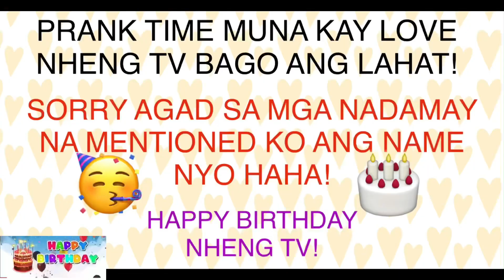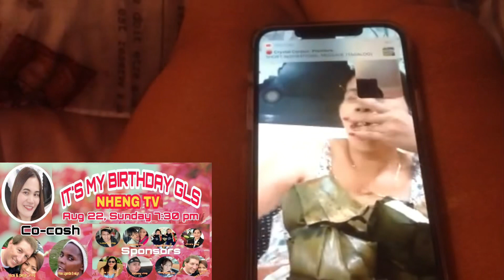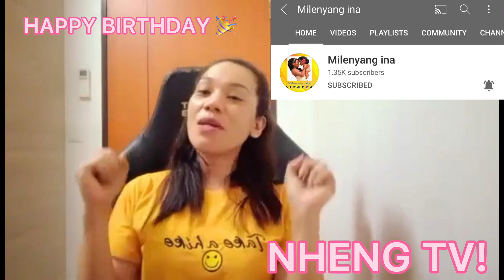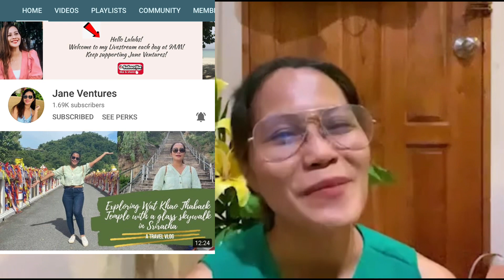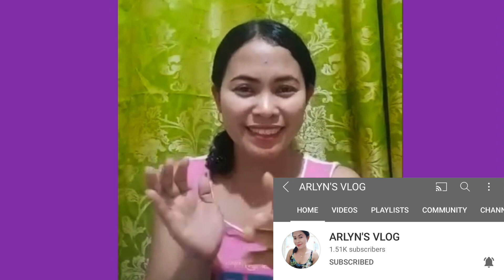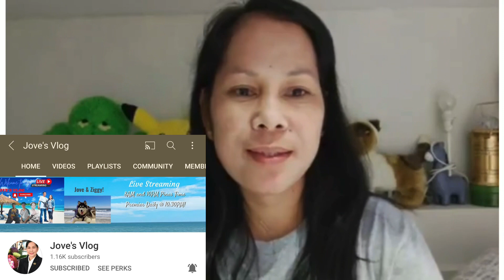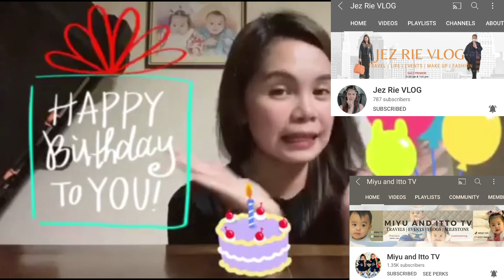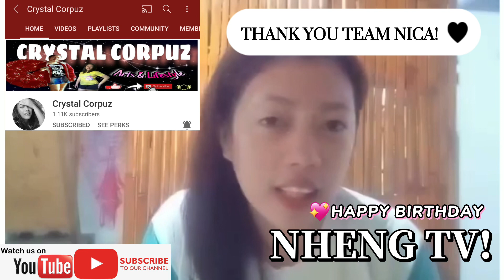HAPPY BIRTHDAY GREETINGS PART 2 TO OUR LOVING FRIEND NHENG TV!ALSO THANKYOUSA MGALALABSKO PRANKMUNA!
THANK YOU GUYS SA PAKIKIPAG COOPERATE
# KAHITSUPER RUSH OUR NA AKO NAG DEMAND SAINYO LAB YOU ALL TALAGA THE BEST KAYO MGA LALABS I DO REALLY APPRECIATE YOUR SUPPORT
THANK YOU AND GOD BLESSED SA LAHAT!